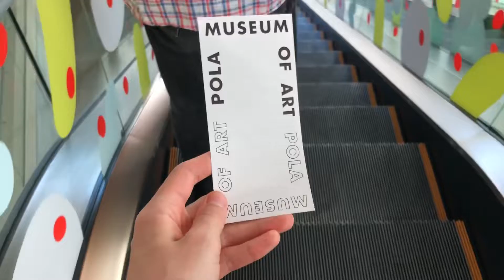Taking over Hakone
A warm place to go back to, summer days filled with journeys and laughter. Another reminder how grateful I am for the incredible people, magnificent nature and love for creativity.
23/07/2021